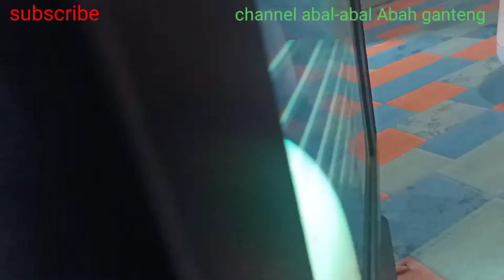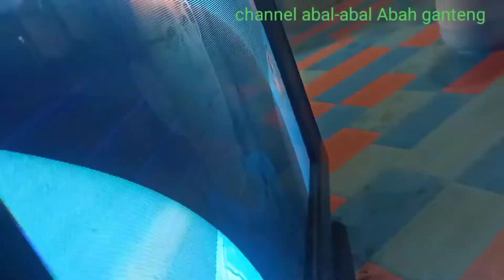tutorial atasi Tv Sharp slim picolo CRT soak gambar gelap